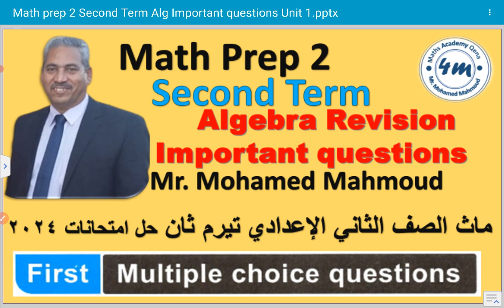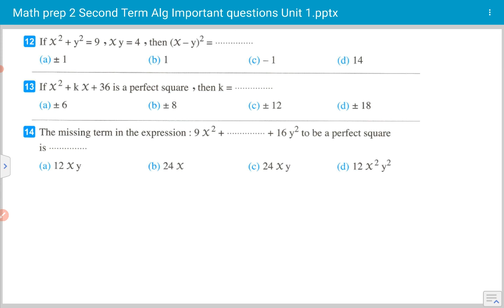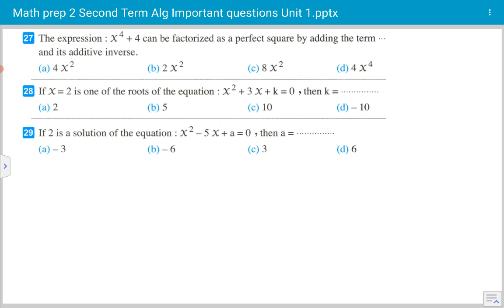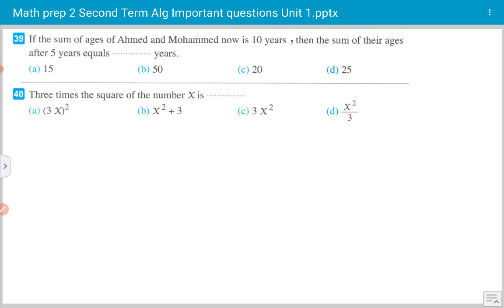Math Prep 2 Second Term Important Questions Unit 1 Algebra ماث تانية اعدادي مراجعة الوحدة الاولي2024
Math Prep 2 Second Term Important Questions on Unit 1 Algebra ماث تانية اعدادي مراجعة الوحدة الاولي 2024
Grade 4 شرح المنهج الجديد ومراجعات
Grade 5  شرح المنهج الجديد ومراجعات
Grade 6 شرح المنهج الجديد ومراجعات
Grade 7 مراجعة على الوحدات
Grade 8 مراجعة على الوحدات
Grade 9 مراجعة على الوحدات
Math Academy Qena Mr. Mohamed Mahmoud